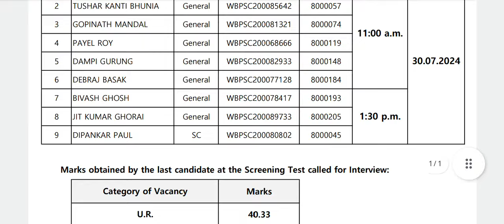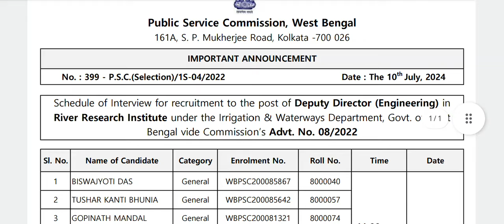wbpsc updates news/ wbpsc new update/wbpsc notice/West Bengal Public Service Commission latest news